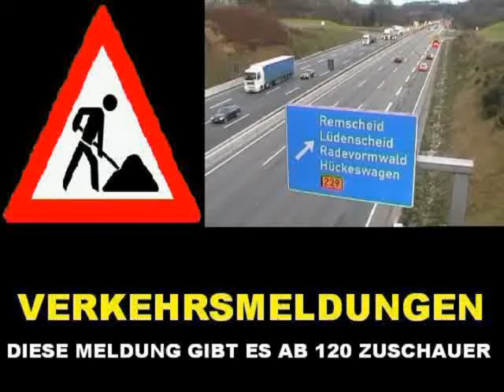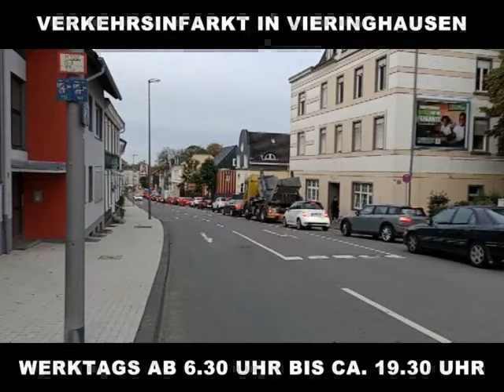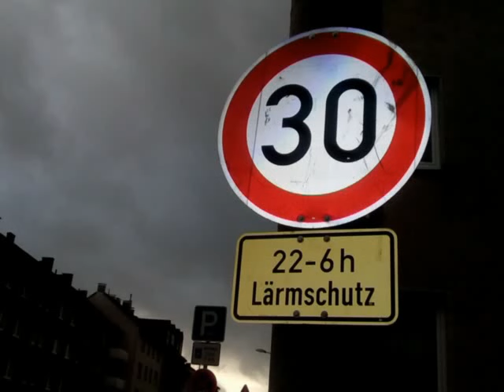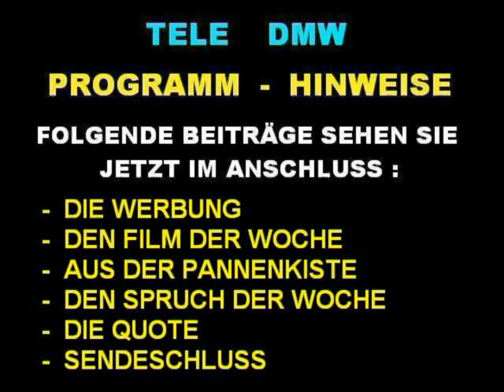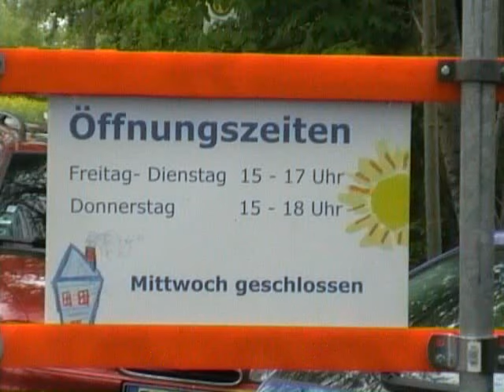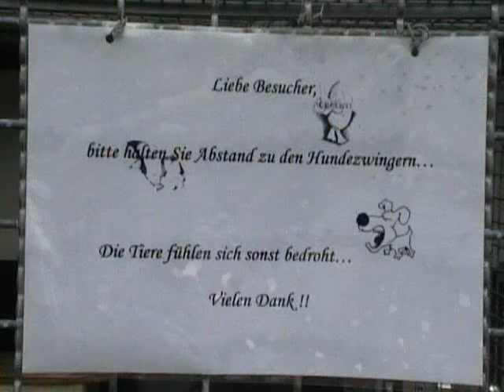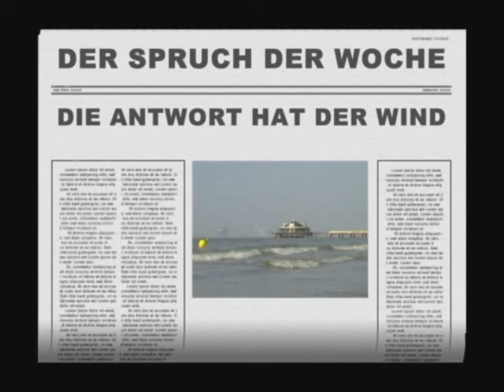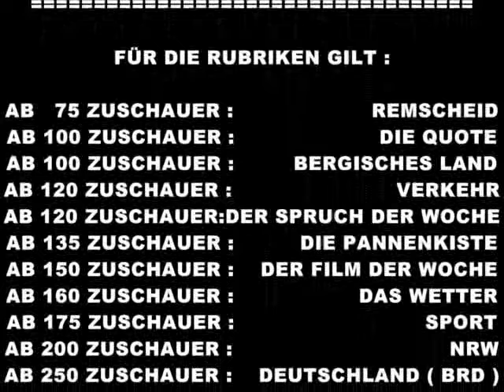Wochen - Info NR.481 vom 25.8.24 / Tierheim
Der gesamte Inhalt und die Reihenfolge :
-   Messermörder von Solingen wurde gefasst ( Berg. Land )
-   Ungewünschte Boxveranstaltung
    beim Feuerwehrfest                                           ( REMSCHEID )
-  Grosse Umgewöhnung am Ebert - Platz          ( REMSCHEID )
-  Polizei nahm betrunkenen Autofahrer den
   Führerschein nicht weg !!!                                   ( REMSCHEID )
-  VERKEHR
-  VERABSCHIEDUNG
-  PROGRAMM - INFO
-   WERBUNG
-   DER FILM DER WOCHE ( K 29 ) :
    Das Tierheim soll weg
-   AUS UNSERER PANNENKISTE : Folge 42
-   DER SPRUCH DER WOCHE : Folge 62 :
    Einem geschenktem Gaul...
-   DIE QUOTEN
-   SENDESCHLUSS + ABSPANN

ATTENTAT IN SG